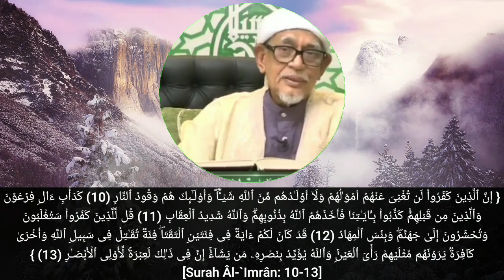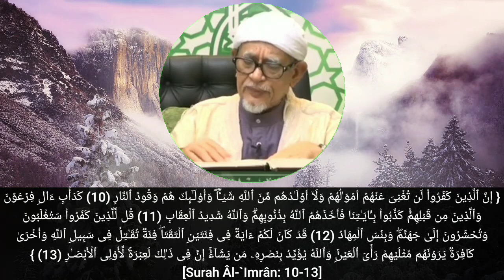Al-Imran Ayat 10-13 | Yahudi Perkecilkan Islam. Harta & Keturunan Utk Islam, Pengajaran Perang Badar